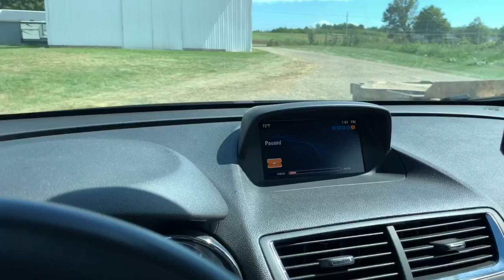আমেরিকার আপেল বাগানে আপেল তুলতে যাই|| Apple orchard in USA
Hello my beautiful people today I share with your guys Vlog when I show you guys how does the Apple farm look like and how we pick our own Apple from Apple tree, Hope you guys enjoy my vlog today thanks for watching.